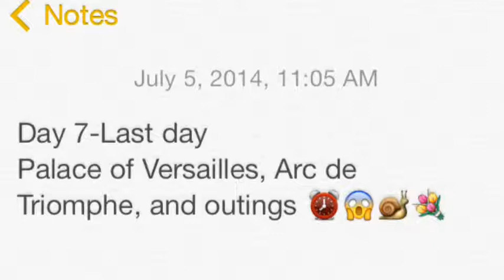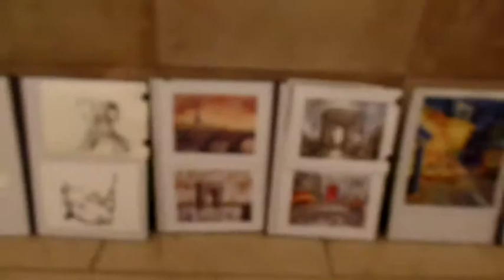Europe: Esacargo!!!Day Seven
Palace of Versailles w/ the crew, sight seeing Arc de Triomphe, AND Escargo?! Yikes

Music not mine all rights to owners---
My people to people trip to seven countries 2014!

Other channels you may find me in: Jneladawnproduction, Team Ricebowl
Facebook (updates for this account and above accounts): Janeilla Dawn
Vine: Janeilla